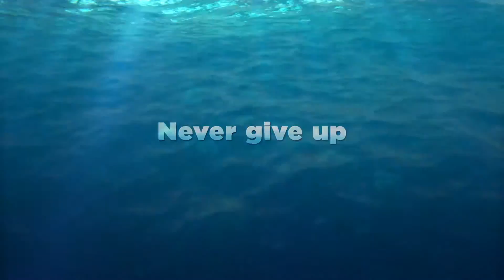Finding Dory - Official Trailer #1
Never give up. Never forget. Just keep swimming.
Finding Dory is in cinemas June 16.